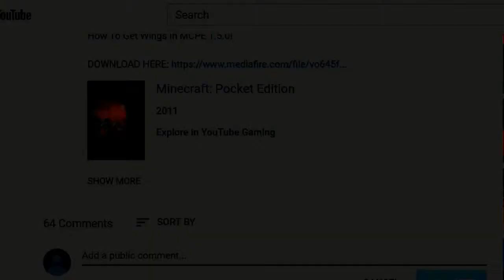HOW TO GET INVITE CODES FORTNITE FORTNITE ANDROID INVITE CODES